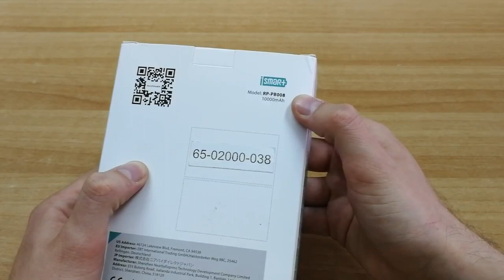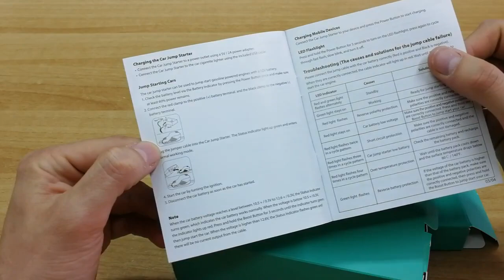Ravpower car jump starter 10000mah hands-on | Myphone.gr